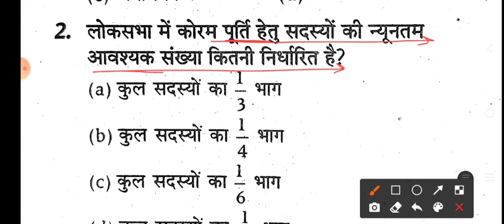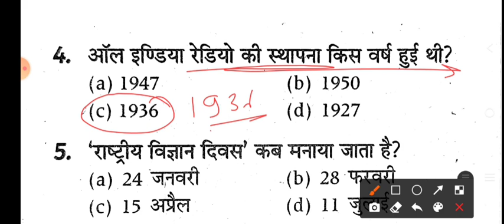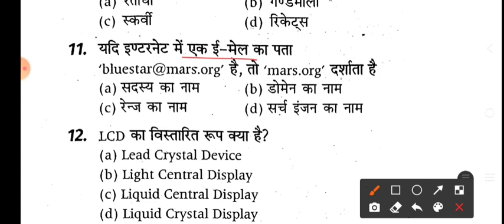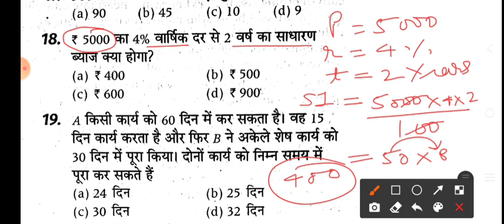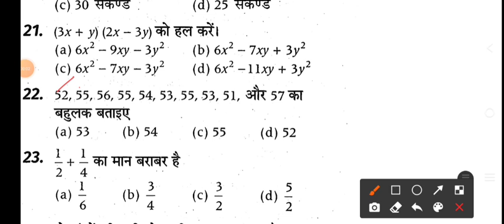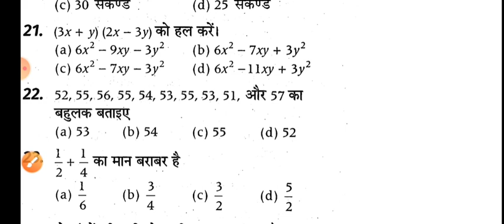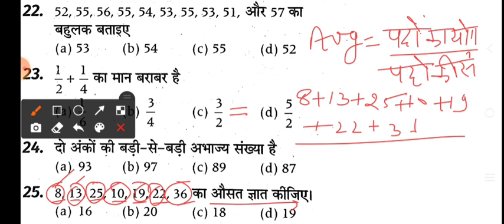ICAR IARI Technician 2021 | Practice Set | ICAR IARI Technician Previous Year Paper | Gk & Maths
ICAR IARI Practice Set.
ICAR IARI PREVIOUS YEAR SOLVED PAPER 2021.